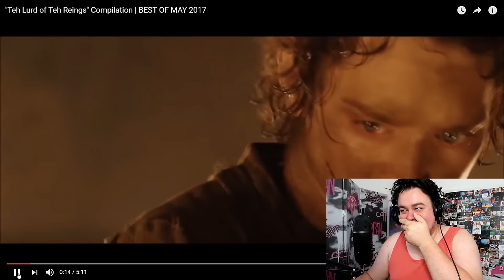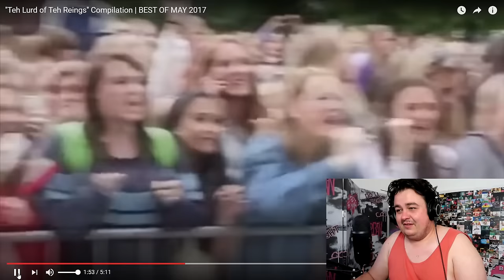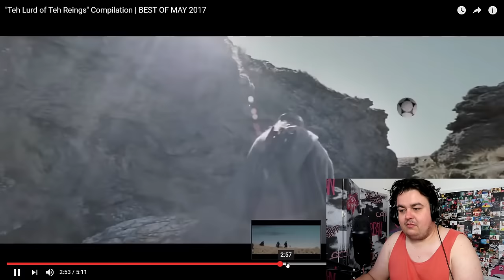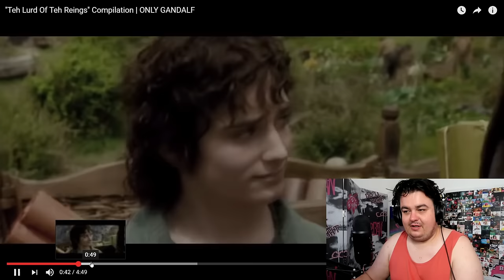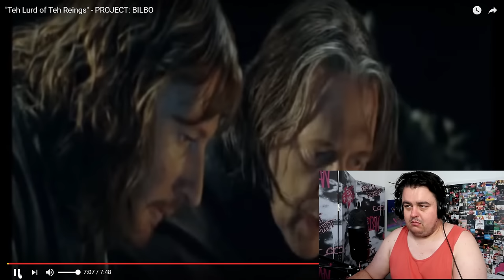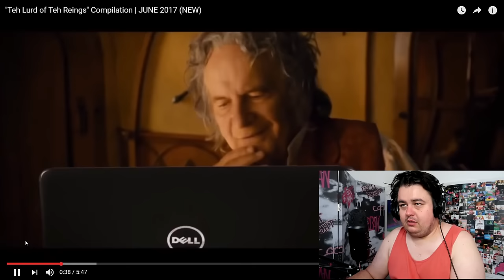Try Not To Laugh #4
A Lord of the rings special try not to laugh!

Suite 57,
2 Mount Sion,
Tunbridge Wells,
Kent
Tn1 1UE